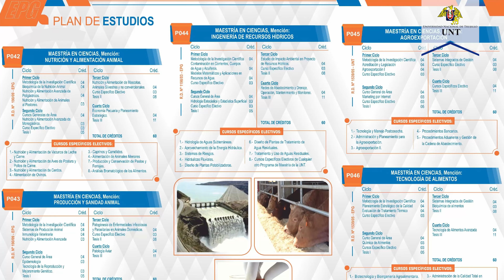17.12.2021 Escuela de Posgrado UNT: Unidad de Ciencias Agropecuarias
Conoce más de la Escuela de Posgrado de la Universidad Nacional de Trujillo y estudia con nosotros una maestría o doctorado en la Unidad de Ciencias Agropecuarias.